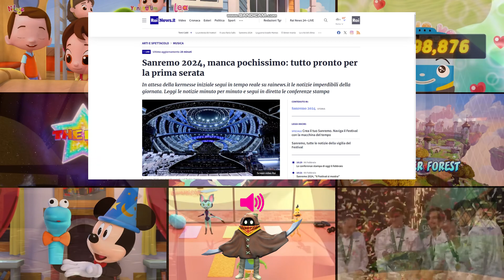(VIDEO TUTORIAL) Come vedere Sanremo 2024?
Personaggi presenti in questo video:
Bob (SMG4)

Un ringraziamento davvero speciale e anche ai crediti a:
@Niloya Italian
@Niloya Şarkılar
@Niloya Italian Music
@Niloya İşaret Dili
@Sentries LicenseSource
@Anibera TV
@CGV MARS DAĞITIM
@film stüdyo
@nazlı bilecan
@Iconix Entertainment
@ICONIX Official
@Korean Educational Broadcasting System
@Seoul Metropolitan Government
@Seoul City
@Nintendo Mobile
@Il Canale Pokémon Italiano Ufficiale
@Creatures Inc.
@Game Freak Inc.
@The Pokémon Company
@X Corp.
@Rare Ltd
@Tango Gameworks
@Bethesda Softworks
@Bethesda Softworks Music
@Square Enix
@Arzest Corporation
@AlphaDream Corporation, Ltd.
@Masahiro Sakurai on Creating Games
@Yoshi's VGM
@Woodman's Music Channel
@Schwedbeat Studios LLC
@Lawrence Schwedler
@Bruce Stark
@David Kitay
@Tacket Brown
@Greg Dixon
@Liam Vickers Animation
@Kevin Temmer Tunes
@GameChat With Steve
@Sound Meme Effect
@House House
@Epic Games
@Unreal Engine
@Gallery Yopriceville
@SEGA HARDlight
@Sonic Team
@Sonic the Hedgehog
@Jonny Atma
@Tee Lopes
@Powerhouse Animation
@Charisma entertainer
@Sonic's Mixtapes
@Tails' Channel
@MARZA ANIMATION PLANET
@Paramount Pictures
@Paramount Pictures Italia
@Paramount Plus
@Paramount+ Italia
@Blur Studio
@MEMES FOR LIFE
@EGOR The Hedgehog-Official Channel
@Orchestral Colours Library
@Sample CD Archive
@Peter Siedlaczek
@Crash Bandicoot
@Blizzard Entertainment
@Toys for Bob Official
@The Walt Disney Company
@Disney Junior
@Disney Television Animation News
@Paramount Global
@Paws, Inc.
@Sony Italia
@Sony - Global
@Sony Pictures
@Sony Pictures Italia
@PlayStation Italia
@Alcon Entertainment
@The Official Gummibär Channel
@Gummybear International
@Toonz Media Group
@Tennis TV
@International Tennis Federation
@Federazione Italiana Tennis e Padel
@FITP Tennis
@ATP Tour
@Davis Cup
@Australian Open TV
@Australian Open
@London Mozart Players
@Presidenza della Repubblica Italiana Quirinale
@Rai News
@Il Tempo
@Angelina Mango
@Comune di Sanremo
@European Broadcasting Union
@Eurovision Song Contest
@AC Milan
@AS Roma
@Cagliari Calcio
@Serie A
@FIGC Azzurri e Azzurre
@Federazione Italiana Giuoco Calcio
@Sky Italia
@Sky Sport
@M&M'S
@M&M'S Italia
@Mars, Incorporated
@Marco Parisi
@Totò RetroTV
@dolcebimbp Francesco C.
@TV Rewind
@Andrea Boma Boccarusso
@1 Stop Youtube
@Daniel Pockett
@Getty Images
@Mod Pop
@Free $ound FX
@Bandicam Company
@Brandmark Logo Maker
@Google Italia
@Google Play
@Xiaomi Italia
@Xiaomi India

I contenuti mostrati in questo video non sono di nostra proprietà. Tutti i diritti vanno ai proprietari originali dei contenuti mostrati in questo video. Questo viene caricato solo a scopo di conservazione e intrattenimento. E come sempre, ricordate di citare accuratamente le vostre fonti e non associate mai ai bugiardi!